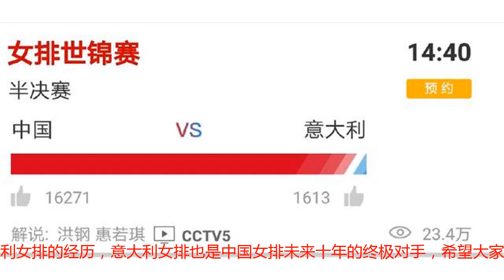排球迷注意！CCTV5直播女排世锦赛半决赛，首场将延时20分钟播出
女排世锦赛已经进入到最后两日，今天是半决赛对阵，明天是决赛的对阵，经过之前两天的休战，很多球迷或许已经忘记了比赛直播的时间，今天将有两场半决赛的生死战上演，胜者去争金牌，败者将去争铜牌，另外还有五六名的排位赛要打。女排世锦赛还剩五场比赛，错过了这两天的比赛，如果再看女排国家队的赛事，还需等赛季结束后，明年的女排世界联赛开战，期精彩程度远远不能和世锦赛相比，所以作为排球迷，千万别错过。北京时间12:40，荷兰女排对阵塞尔维亚女排的半决赛将准时上演，届时将通过腾讯体育、企鹅直播可以收看到塞尔维亚对阵荷兰女排的比赛直播。斯洛特耶斯能否把荷兰女排扛进决赛呢，说单核不行，斯洛特耶斯能否证明给我们看呢，拭目以待吧。值得一提的是，这么顶级的排球赛事，在CCTV5手机客户端做流清直播，在央视CCTV5洪钢解说的比赛，居然要延时20分钟播出，当然这也不是央视第一次这么干，小编提醒球迷朋友早做决定。接下来是，14:40分中国女排对阵意大利女排半决赛的直播，虽不是生死，但胜似生死，两年以来，中国女排还没有战胜过意大利女排的经历，意大利女排也是中国女排未来十年的终极对手，希望大家不要记错时间，准时为中国女排加